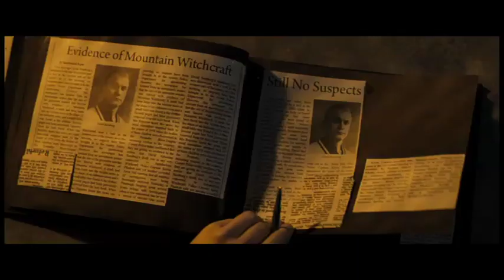SHELTER Identità Paranormali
DAL 25 FEBBRAIO 2011 - Con: Julianne Moore, Jonathan Rhys Meyers e Jeffrey DeMunn
Cara (Julianne Moore) è una psichiatra forense che scopre che un suo paziente, Jonathan Rhys Meyers, è affetto da problemi di personalità multipla. Il fatto inquietante è che tutte le personalità dell'uomo sembrano essere state vittime di brutali assassinii. Fenomeno soprannaturale? Allucinazioni? Cara dovrà scoprirlo velocemente, prima che il suo tempo finisca.